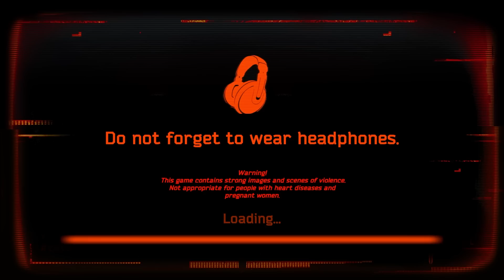ESCAPING THE CASE ANIMATRONICS FOR GOOD.. - Case Animatronics Ending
Case Animatronics a horror game based off of FNAF where control of the police department is in the hands of anonymous hacker. All exits are locked. Electricity is off. Metallic thumps are getting closer. Will you survive, Detective Bishop?

THIS GAME IS NEARLY IMPOSSIBLE.. - Case Animatronics Ending